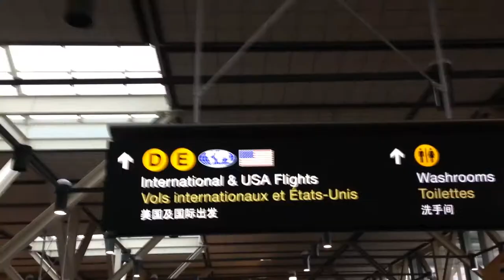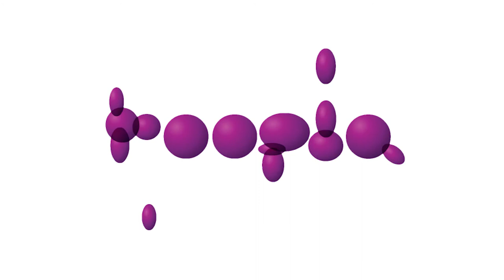Hope for the Nations and Hoopla.com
Explore the powerful work charity Hope for the Nations and company Hoopla.com are doing together in the Philippines